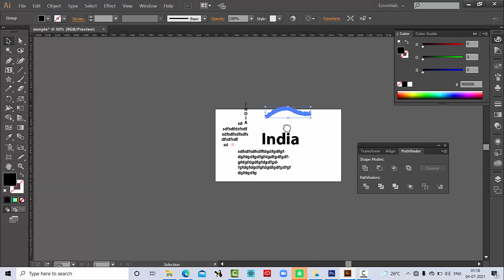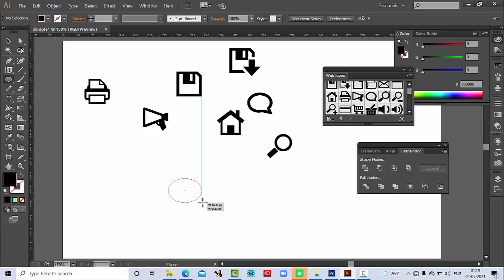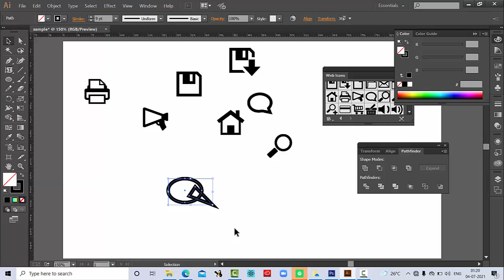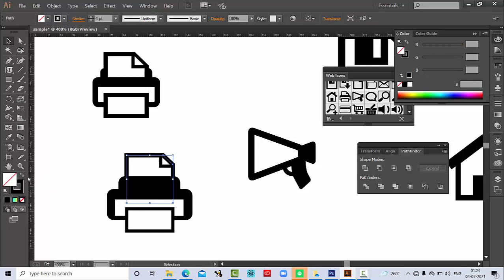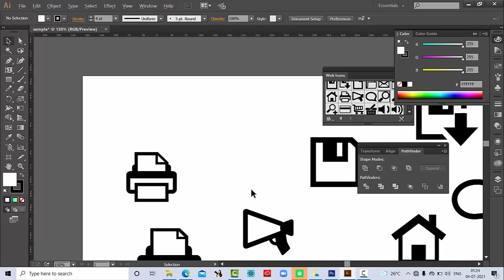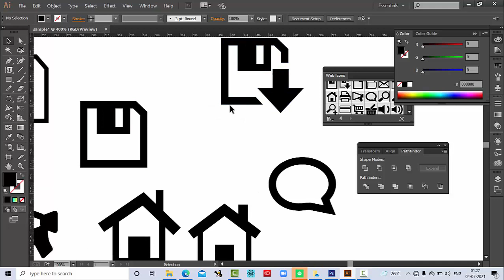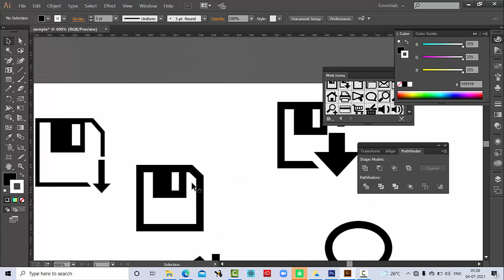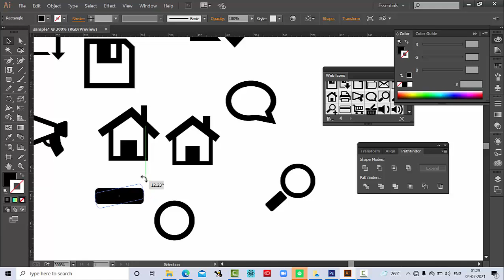6 Illustrator icons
In this video you will learn to create icons in Illustrator with the help of pathfinder boolean, pen tool and other options.